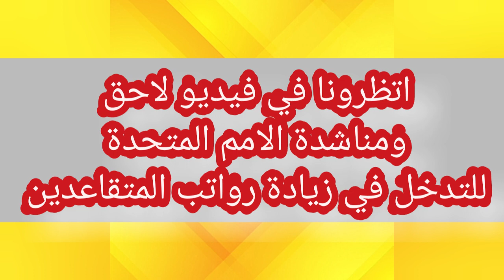اخبار المتقاعدين تظاهرات مرتقبة للمتقاعدين المطالبة بزيادة رواتب المتقاعدين